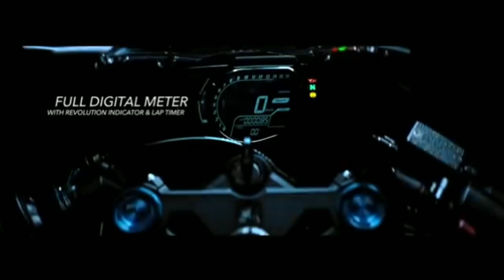HOT NEWS HONDA CBR300RR SIAP HANTAM KAWASAKI NINJA 250 4 SILINDER.!